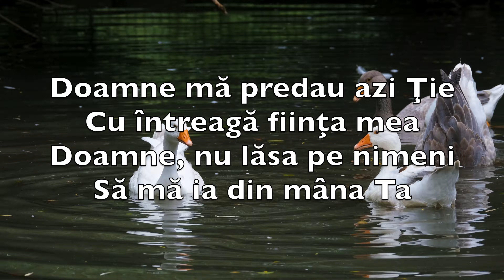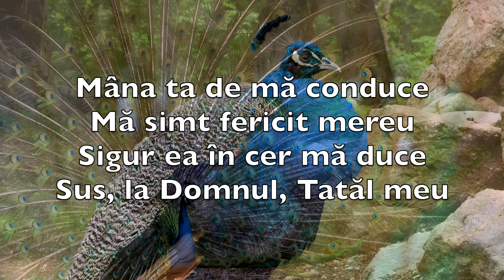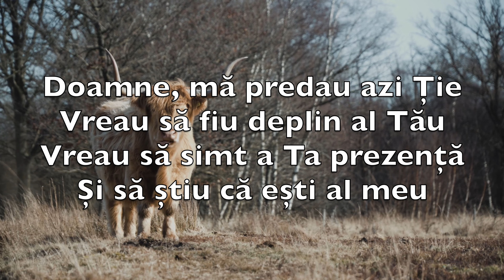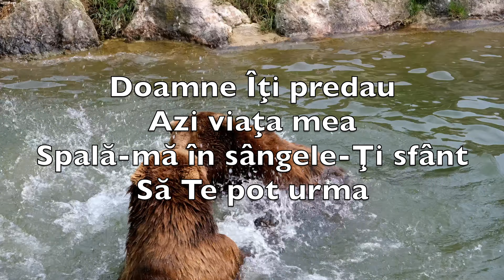Doamne, Mă Predau (I Surrender All) - Karaoke Saxofon Alto Instrumental Judson Van De Venter V1 RoS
Let me feel Thy Holy Spirit

May Thy Holy Spirit fill me
May I know Thy power divine

Doamne mă predau azi Ţie
Cu întreagă fiinţa mea
Doamne, nu lăsa pe nimeni
Să mă ia din mâna Ta

Doamne Îţi predau
Azi viaţa mea
Spală-mă în sângele-Ţi sfânt
Să Te pot urma

Mâna ta de mă conduce
Mă simt fericit mereu
Sigur ea în cer mă duce
Sus, la Domnul, Tatăl meu

Doamne, mă predau azi Ție
Vreau să fiu deplin al Tău
Vreau să simt a Ta prezență
Și să știu că ești al meu

Tot ce am Îți dăruiesc
Umple-mă cu-a Ta putere
Numai Ție să-Ți slujesc

Judson W. Van De Venter